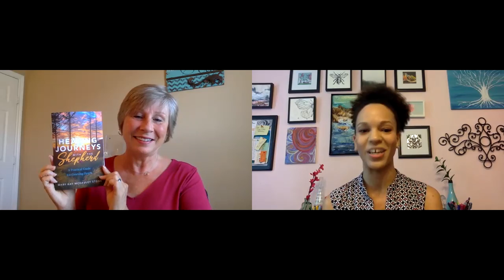Book Launch Interview for Healing Journeys with the Shepherd by Mary Kay Mccauley Stone